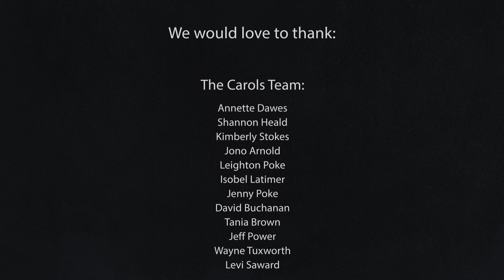Circular Head Christmas Carols 2021 - Highfield House, Stanley, Tasmania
Date : 05/12/2021
Event: Circular Head Christmas Carols 2021
Location: Highfield House, Stanley, Tasmania
Purpose : AEG
Equipment : DJI Inspire 2, Canon 6D Mk2, Crane 2, Insta360 OneR, Insta360 Go2, Sony PCM-A10